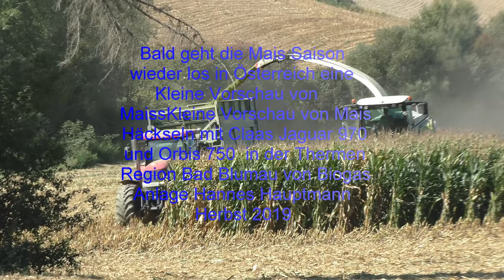Kleine Vorschau von Mais Häckseln mit Claas Jaguar 970 und Orbis 750 in der Thermen Region Bad Blum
Bald geht die Mais Saison wieder los in Österreich eine Kleine Vorschau von Maisschieben mit einen John Deere 8360 R in der Thermen Region Bad Blumau von Biogas Anlage Hannes Hauptmann Herbst 2019

Kleine Vorschau von Mais Häckseln mit Claas Jaguar 970 und Orbis 750  in der Thermen Region Bad Blumau von Biogas Anlage Hannes Hauptmann Herbst 2019